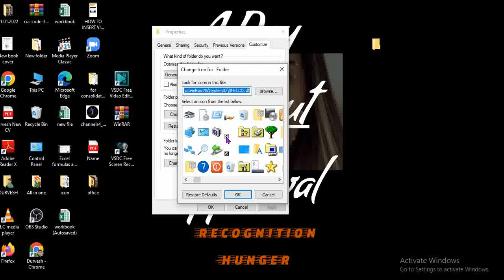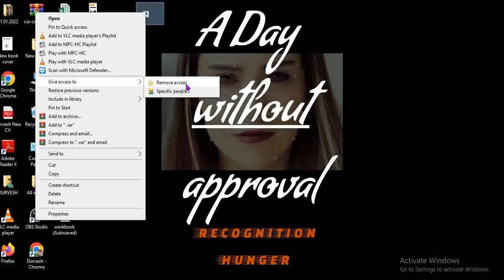how to create hidden and no name folder in any computer ll computer advanced tricks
how to create hidden and no name folder in any computer